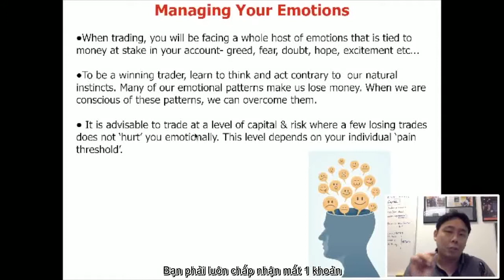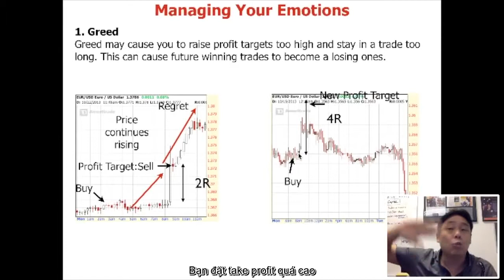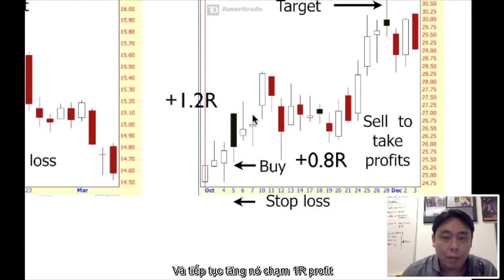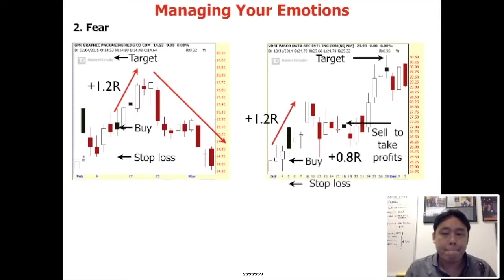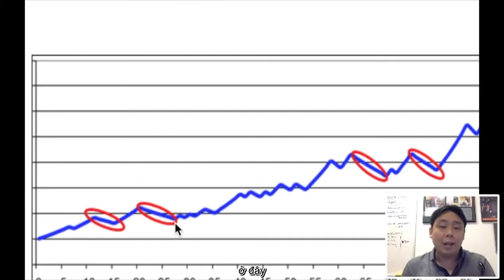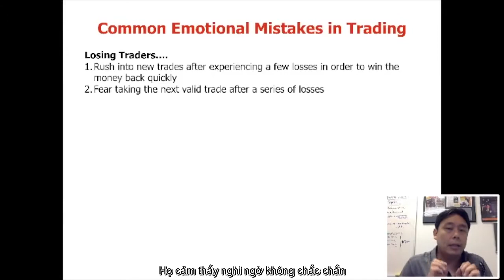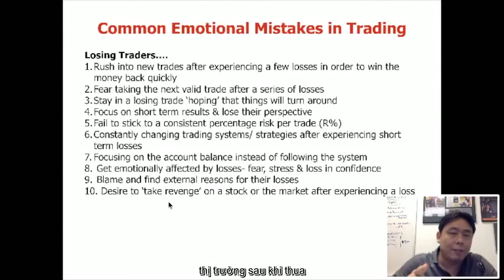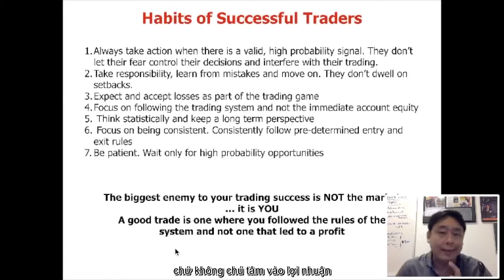Những thói quen và tâm lý giao dịch cần thiết để trở thành trader thành công.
Đây là những thói quen cần biết và tâm lý giao dịch của những trader thành công được mình vietsub từ video của Adam khoo.
Cảm ơn các bạn đã theo dõi video. Ủng hộ mình bằng cách like và sub kênh nhé.